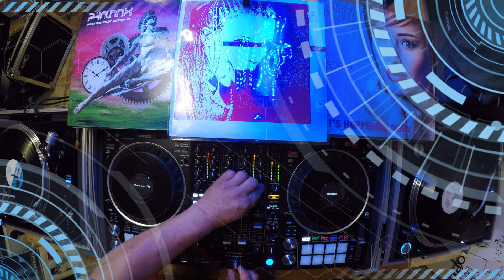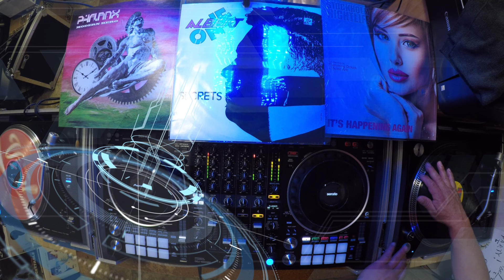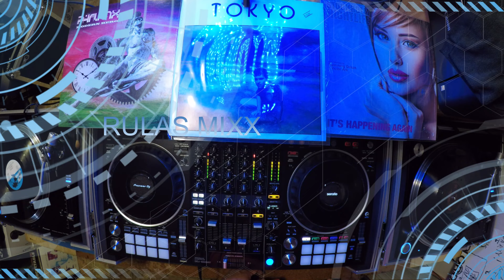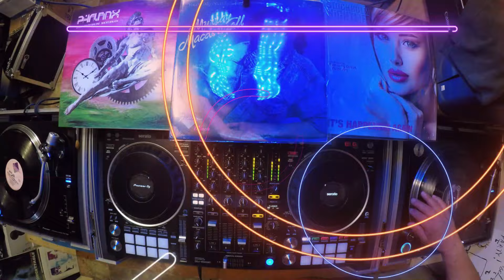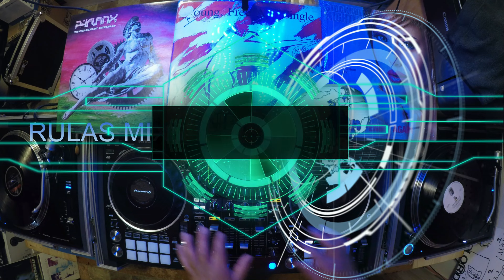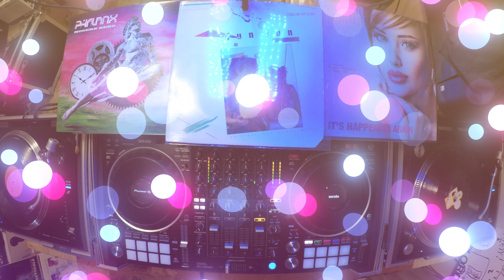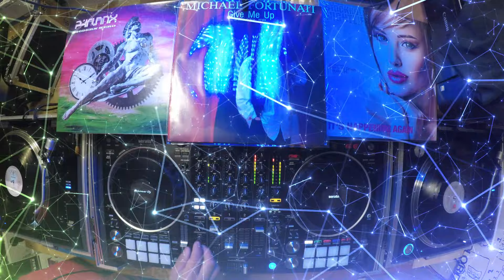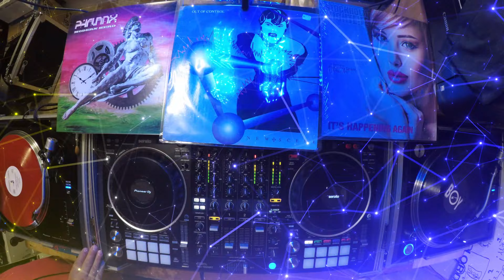New Beat, Italo Disco & Hi Nrg Music MixX - Junio 2021.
We do not own this material here. Copyrights to the appropriate parties. This video is made by way of entertainment. We do not try to violate any copyright.
No somos propietarios del material aqui presente. Este video esta hecho solo a modo de entretenimiento. No intentamos violar ningún derecho de autor.